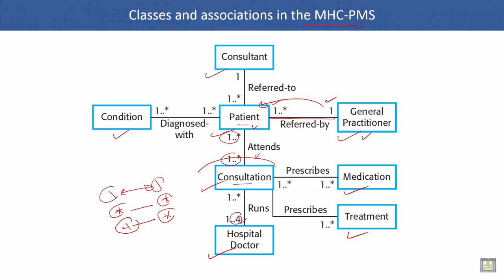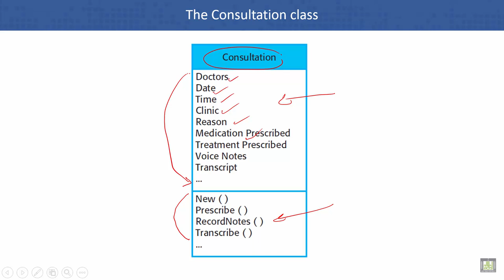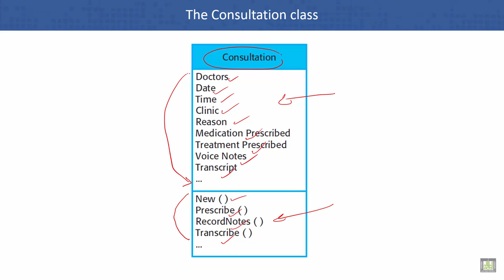Software Engineering | C5 - L9 | Classes and associations in the MHC-PMS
Unit 5 : System Modeling
Lecture 9 :  Classes and associations in the MHC-PMS
The Consultation class